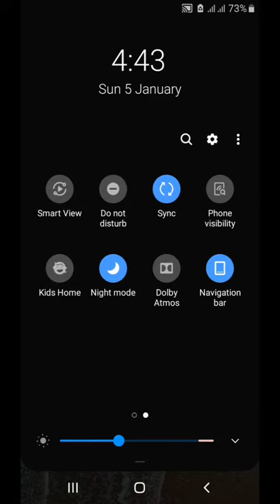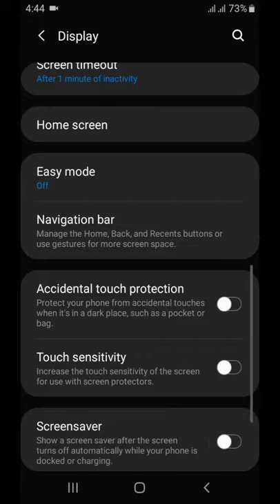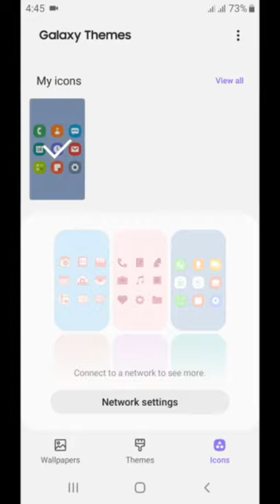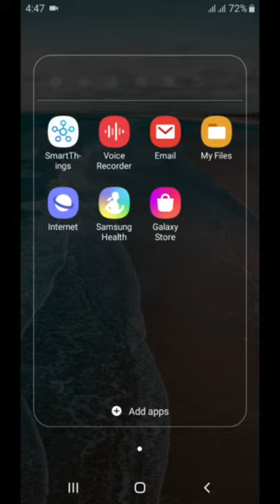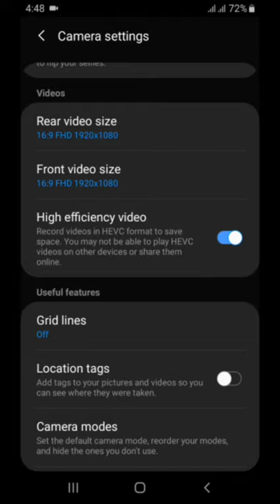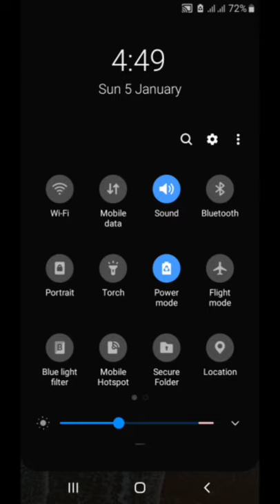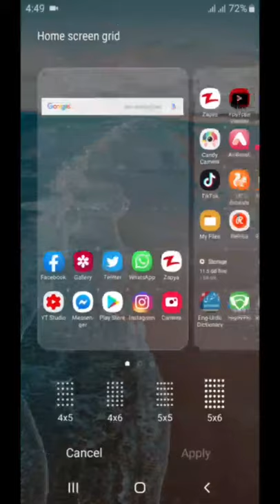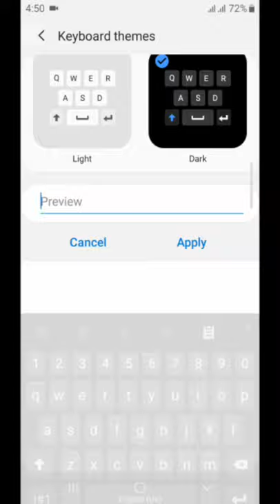Samsung Galaxy A6 2018 Android Pie 9.0 ONEUI